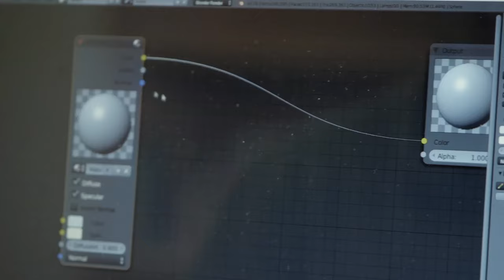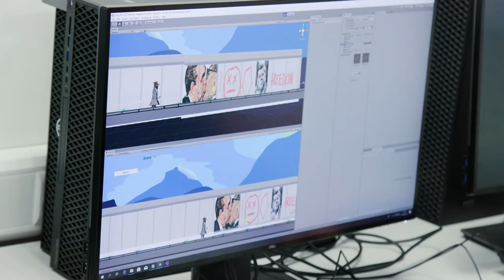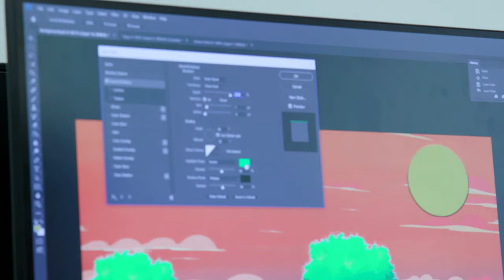Studying Game Design at GMIT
Study Game Design at GMIT's Department for Creative Arts and Media in Galway. Game Design is one of the pathways in our Design degree - a three/four-year course for people seeking careers in design.

The course includes specialist pathways in graphic design & illustration, animation & game design, industrial design and fashion & textile design.